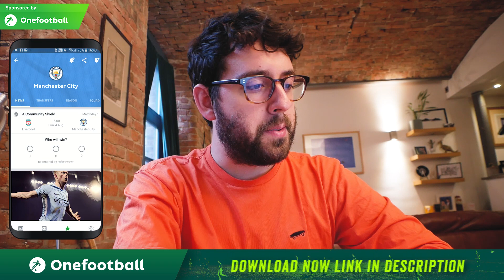MIKEL OYARZABAL LINED UP AS SANE'S REPLACEMENT? | TRANSFER TARGET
Man City apparently want Real Sociedad's Mikel Oyarzabal if Leroy Sane leaves.
City are keeping a close eye on Real Sociedad's breakout star Mikel Oyarzabal as a potential replacement for Leroy Sane if the winger decides to join Bayern Munich. Oyarzabal has a release fee clause of €75m making him very attainable if City want him.
Twitter 🔁@stevenmcinerney
Instagram 📸 @esteemedkompany